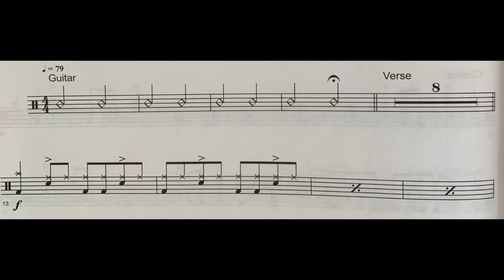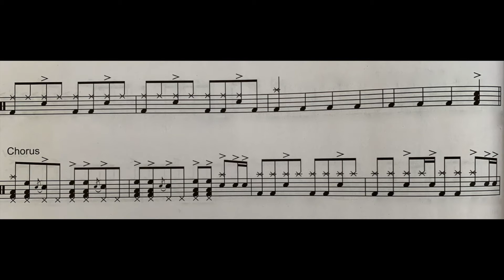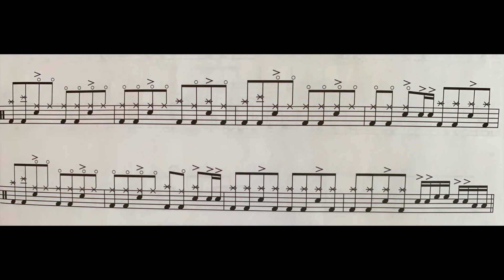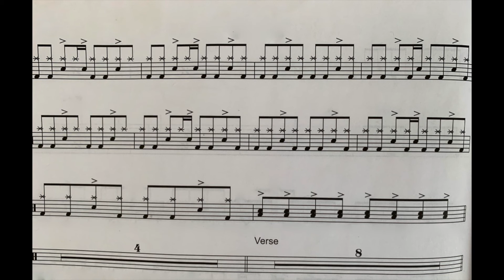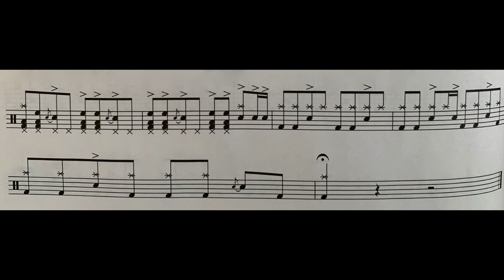Green Day - 21 Guns - Drum Notes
21 Guns - Green Day - Drum Notes